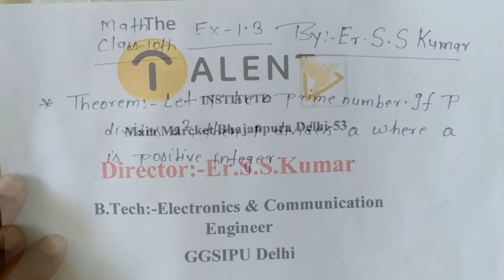Class - 10th, Ex - 1.3, Q 1 (Real Numbers) NCERT CBSE prove root 5 irrational By-Er. S. S. Kumar